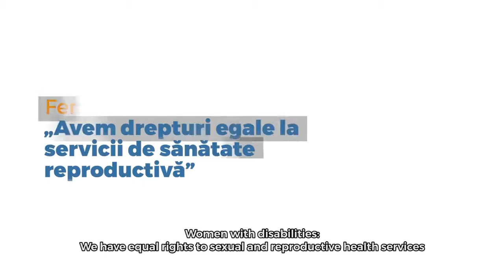Femei cu abilități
„Era ora 2.30, început de octombrie, când Svetlana intrase în travaliu. Medicii erau ușor deranjați de ora târzie la care trebuie să lucreze. Ea striga de durere, iar ei îi spuneau să facă liniște – „Nu ești la discotecă!”. Cu vreo șapte luni în urmă, Svetlana, tânără orfană, de etnie romă, cu dizabilități locomotorii, se ducea la medicul de familie, unde urma să fie sfătuită să avorteze.”

Continuarea reportajului semnat de Ana Gherciu, o citiți pe